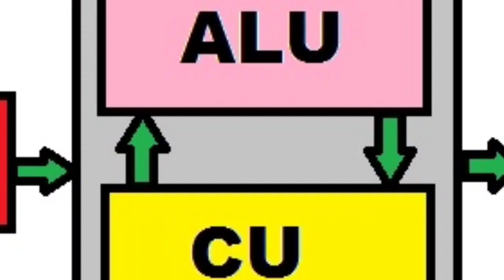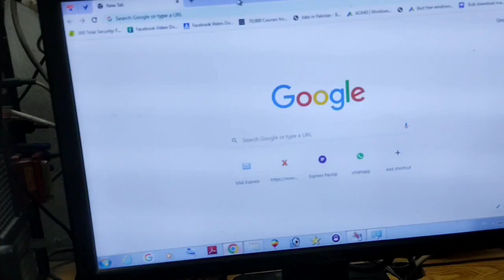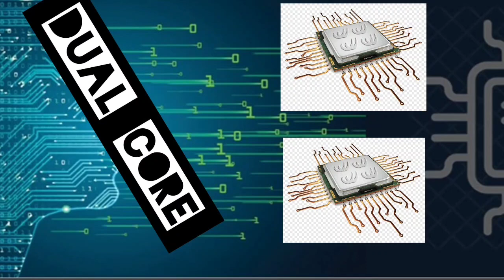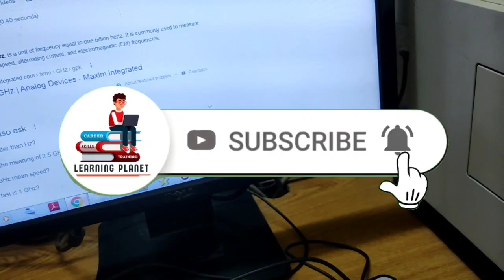What is Processor? – with full information - [urdu] - where you can find them in your system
Friends aj iss video mein hum baat karenge processors k bare mein.. Kya hote hai computer processors kaha ap unhe apne system mein dekh sakte hai kaise install kiya jata hai kaise uninstall kiya jata hai or kitni types hoti hai processor ki.